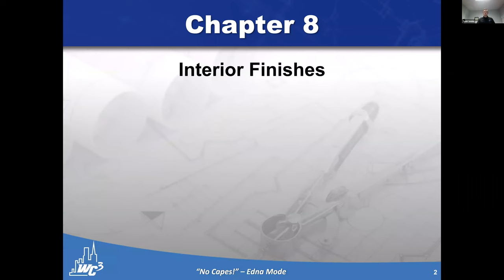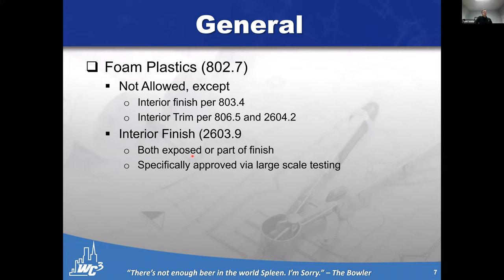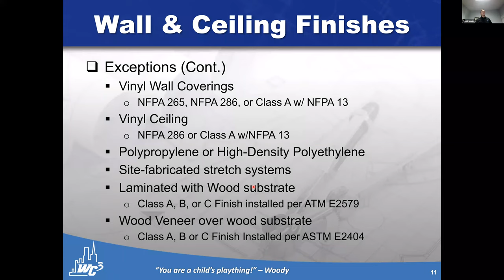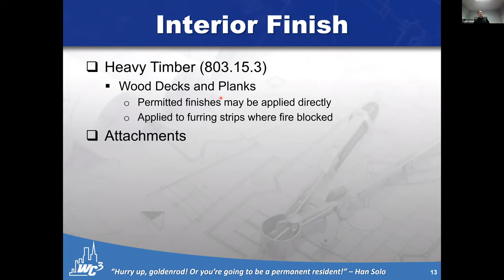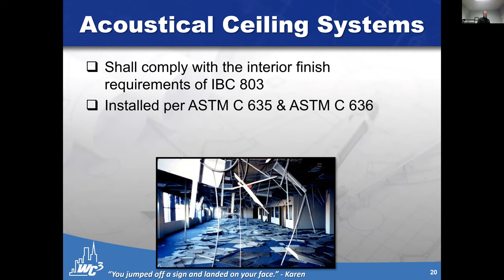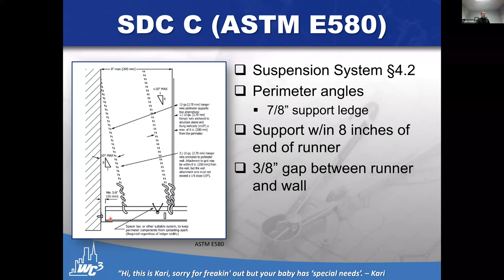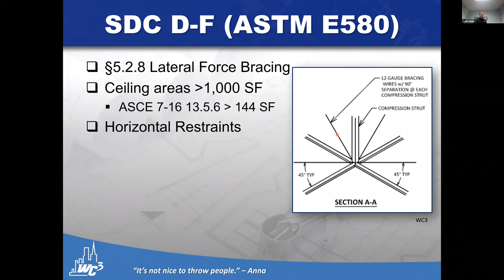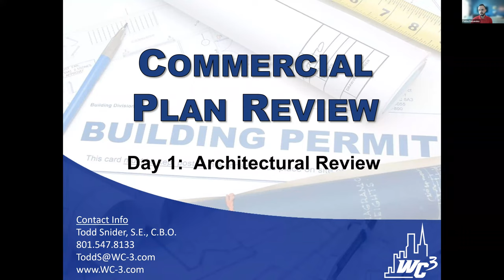IBC Chapter 8: Interior Finishes - 2022 NSBAIDRD Seminar Session 4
This course focuses on the requirements of the International Building Code (IBC) Chapter 8.